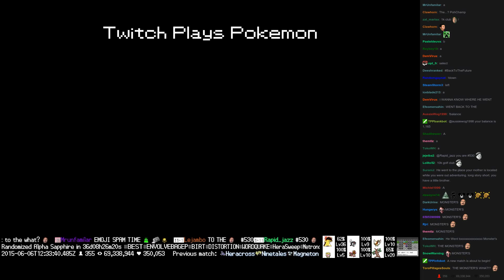Twitch Plays Pokémon Battle Revolution - Match #14638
Match #14638 [Blue: Seaking, Vigoroth, Sentret] vs [Red: Houndoom, Huntail, Grovyle]